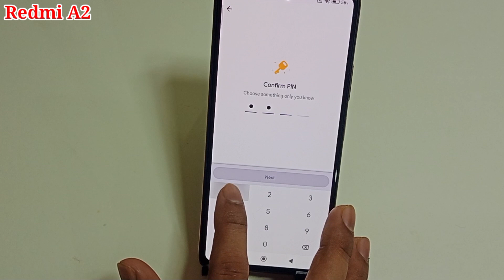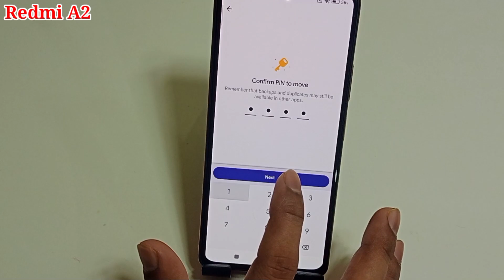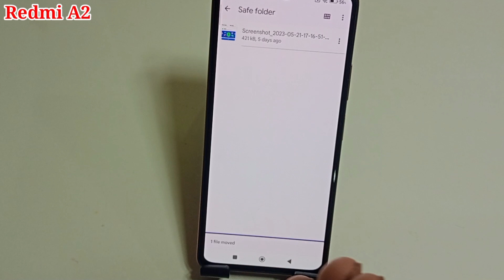Redmi A2 me photo video hide kaise kare | how to hide photos and videos in Redmi A2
hello friends Aaj ki is video ke madhyam se maine aap logon ko bataya hai ki Redmi A2 mobile me photo aur video ko hide kaise kiya jata hai